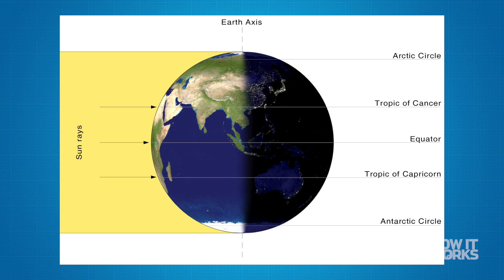Equinoxes Explained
Marking the first day of a new season, equinoxes happens just twice a year. Day and night fall into near perfect balance as the Sun passes directly over the Earth's equator. Once the September equinox has passed, the Sun will shine more on the southern half of our planet and less on the northern half, marking the end of summer and the beginning of autumn for those of us in the UK.